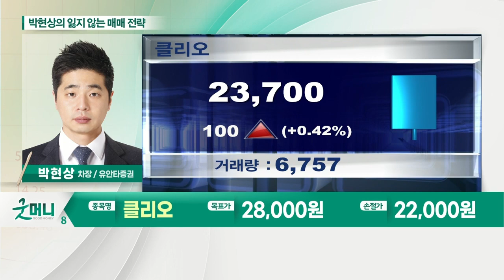클리오(237880)... 2차전지, 메타버스 관련주 주도주로 부상_박현상의 잃지 않는 매매 전략 (20210723)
Q. 오늘 장 특징주는?
- 2차전지, 메타버스 관련주 주도주로 부상
- 소재·부품·장비 관련주 강세
- 거리두기 4단계 연장, 관련 섹터 변동성 주의
- 주도주 섹터, 트레이딩 관점 접근
- 리오프닝 섹터, 중기적 분할 매수 유효

클리오(237880)
- 2분기 증익 구간
- 리오프닝 섹터… 분할매수 유효
- 중국 시장 성장세 주목